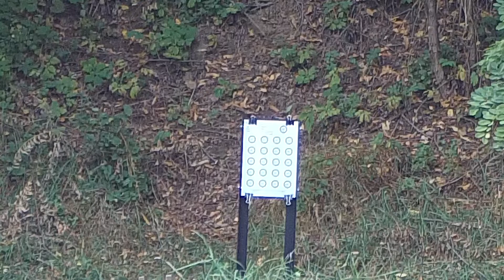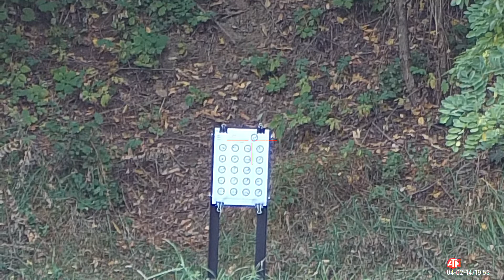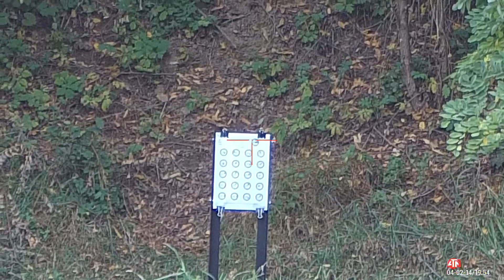FX Impact Mk2 .22 - 50m online targets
maiden shots